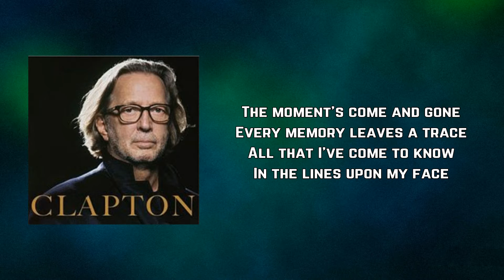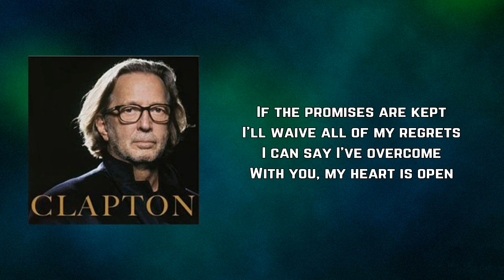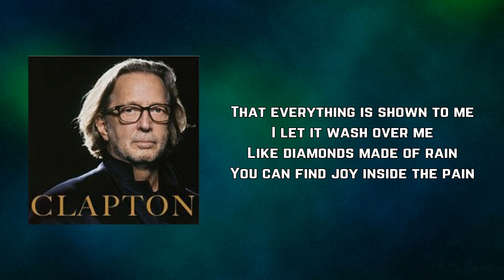Eric Clapton - Diamonds Made From Rain (Lyrics)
Diamonds Made From Rain by Eric Clapton
Album: Clapton

Diamonds Made From Rain Lyrics:

The moment's come and gone
Every memory leaves a trace
All that I've come to know
In the lines upon my face

Every storm that I have turned
Each forgiveness I have earned
Every shame that's taught me grace
From you I have learned

That everything is shown to me
I let it wash over me
Like diamonds made of rain
You can find joy inside the pain

Everything that I've endured
For the wisdom of a pearl
I wouldn't change a thing
You can make diamonds from the rain

Every mile of this road
Every chord that's struck my soul
You are the melody
That will soothe me 'til I'm old

If the promises are kept
I'll waive all of my regrets
I can say I've overcome
With you, my heart is open